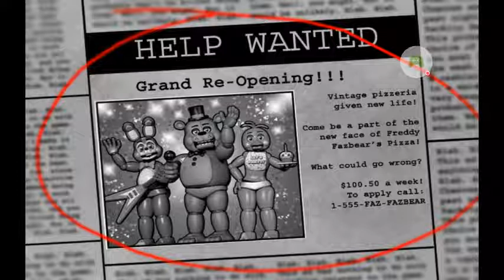Five Nights at Freddy's 2 1st night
Scaryest game I played